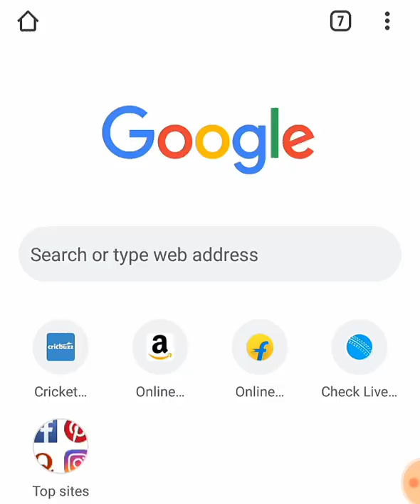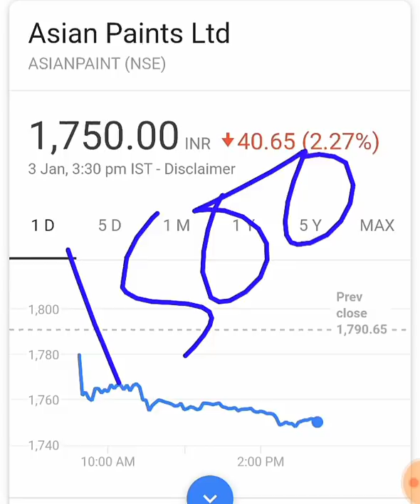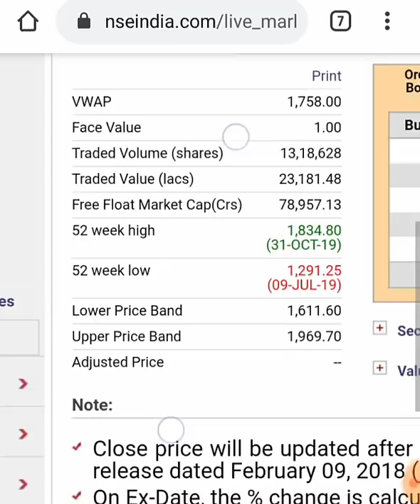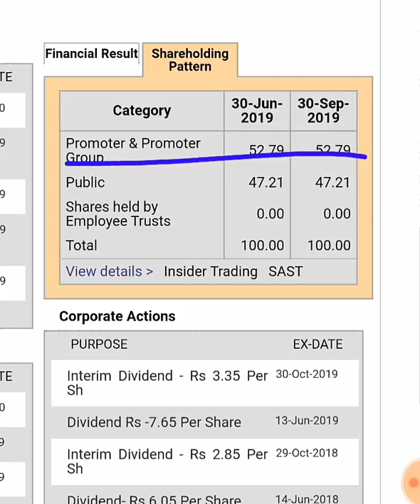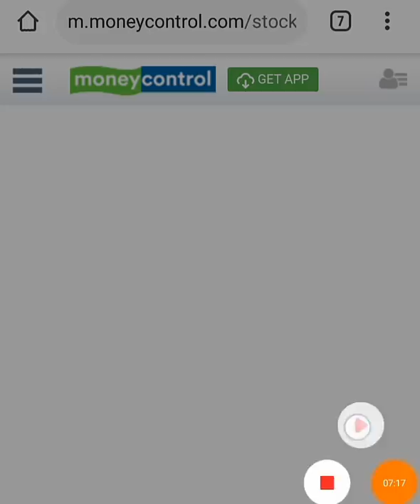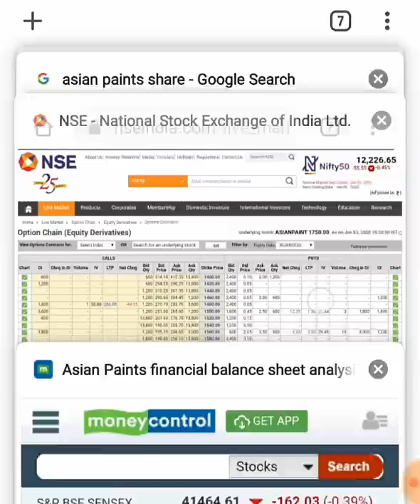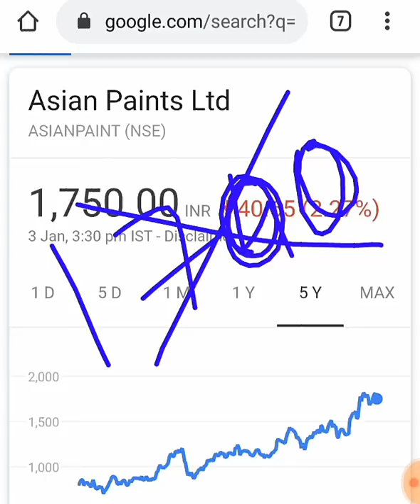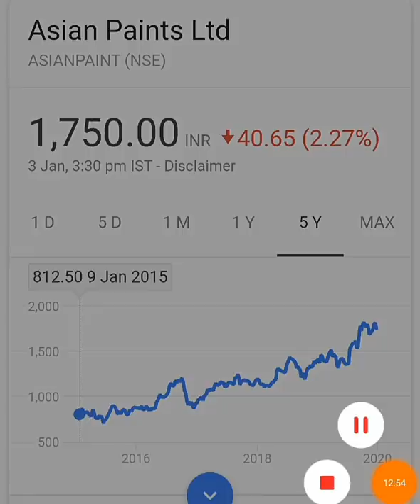Stock market में अभी ये वाला Share खरीदो ( भविष्य में पैसा छापोगे 💰), Stock Market news by SMkC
Stock market | Stock Market news | SHARE MARKET in hindi | STOCK market in hindi | LATEST STOCK MARKET NEWS AND UPDATES | STOCK MARKET 2020

Thank u :)

Thank  U  :)